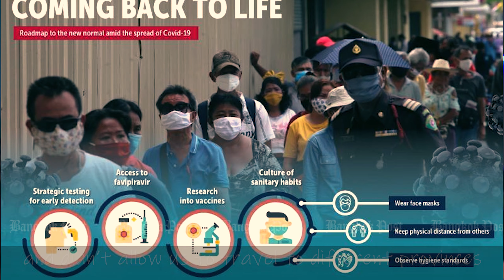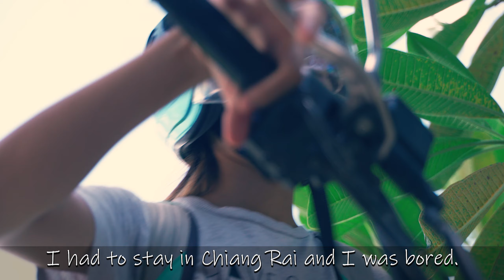Beside me project #. Khemika 2020